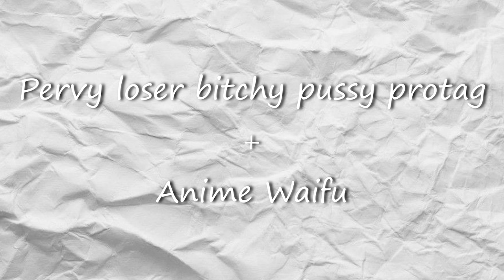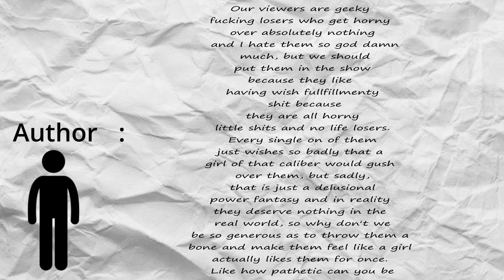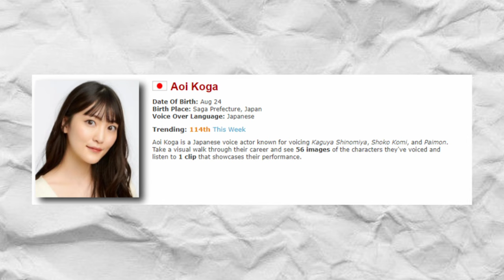Hot Sentimental Gyaru Garbage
"Our Dating Story: The Inexperienced Me and Experienced You" was... an interesting one to say the least. Don't get me wrong, it was some premium trash, but it also had a lot of things going for it...

Also I am currently working on a way bigger video than usual. It's potentially looking to be over an hour long. And if that is the case, I would like to make it the best it can possibly be, so if there is no video next week, that would probably be why.